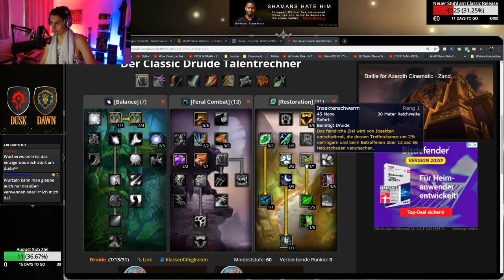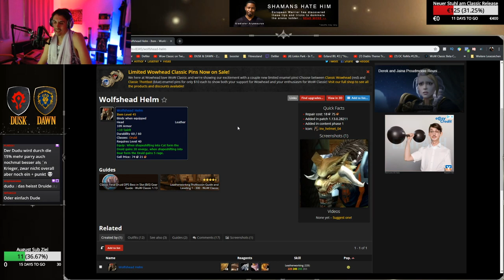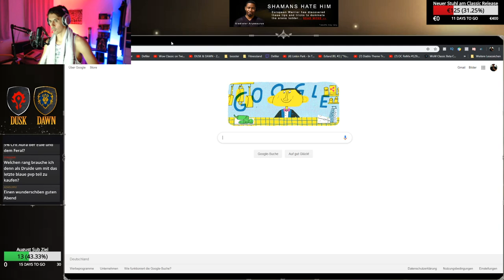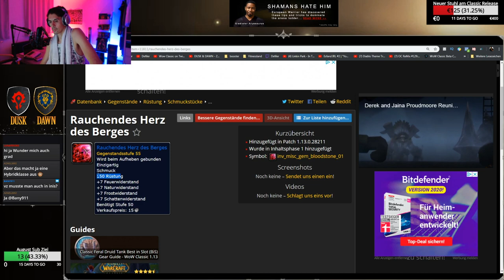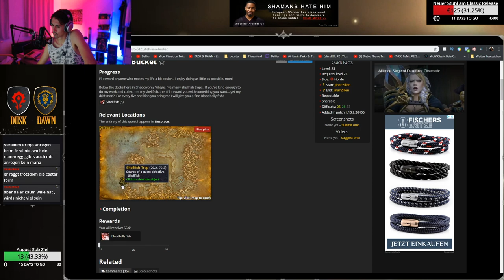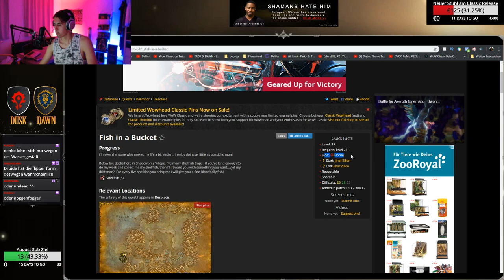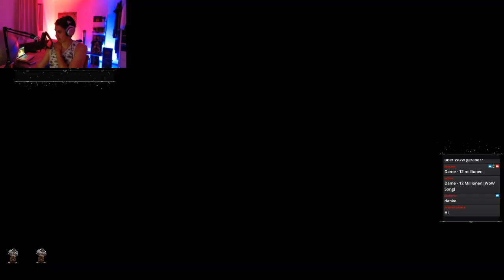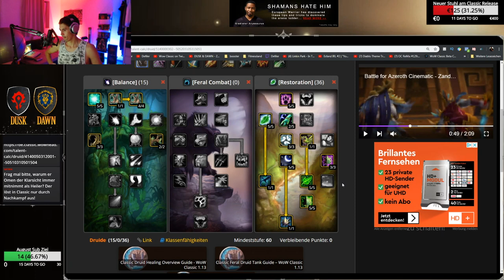WoW Classic Experten Guide: Der Druide | Defiler 😈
Moin Leute! Im heutigen Druiden Interview habe ich zu Seeker zu Gast, einen sehr erfahrenen Druiden!
Wir haben uns intensiv über den Druiden in WoW Classic unterhalten und alle relevanten Themen wie: PvE, PvP, Raiden, Talente, Verzauberungen, Addons, Items etc. besprochen!

Wenn ihr überlegt einen Druiden zu spielen und noch Fragen zu all diesen Themen habt, dann schaut euch unbedingt das gesamte Video an!

PS: Ihr wollt lieber nur zuhören? Kein Problem! Das Druiden Interview ist nun auch auf Spotify als Podcast verfügbar: